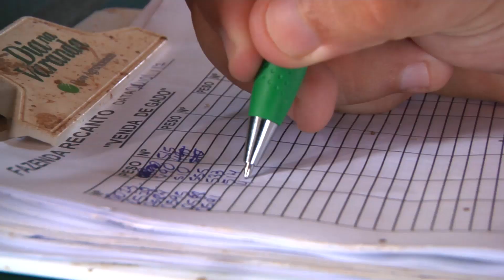Programa Touro Zero é aplicado no estado